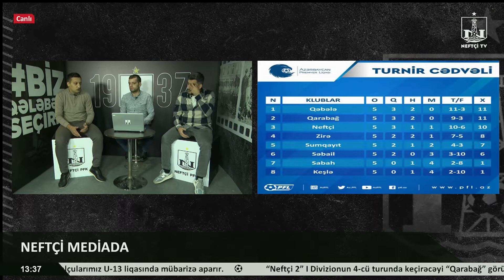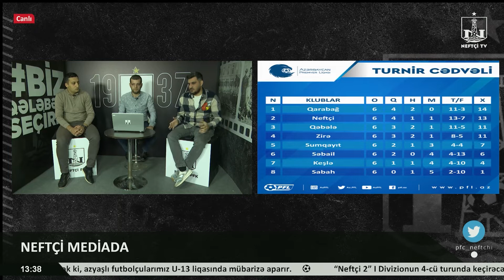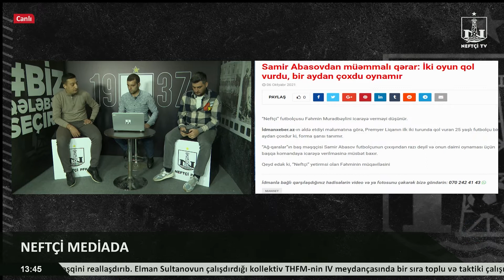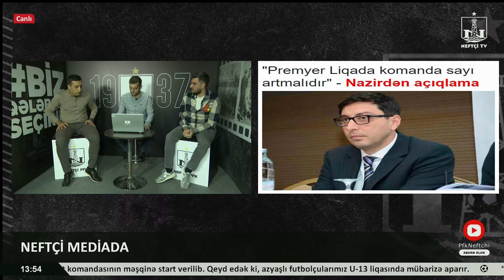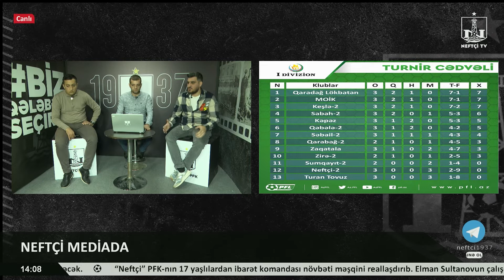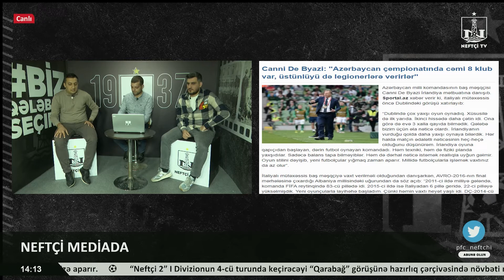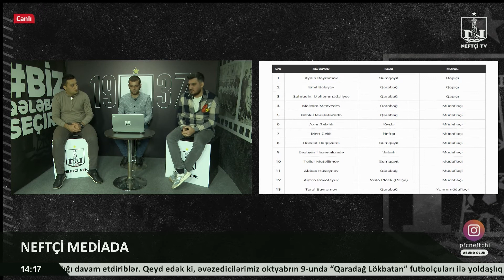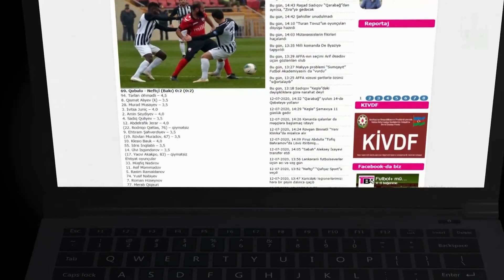Mirbağır Cəfərli: "Neftçi-2"ni çempion hesab etmək olar"